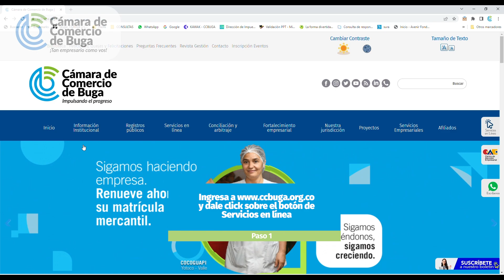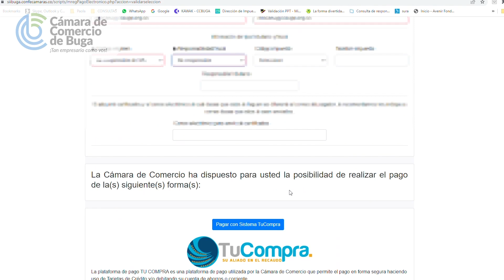TUTORIAL CERTIFICADO EN LÍNEA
Conoce los pasos para obtener tus certificados en línea.